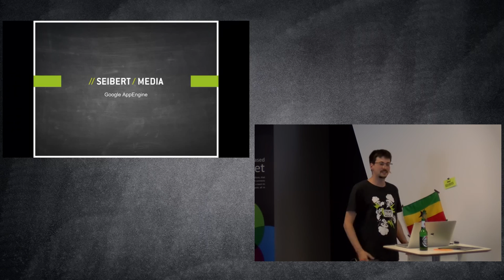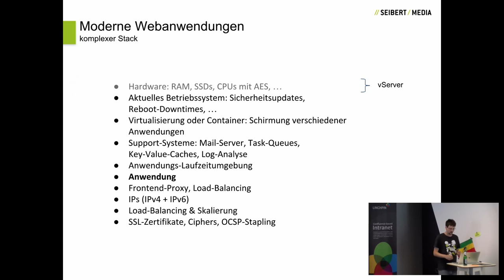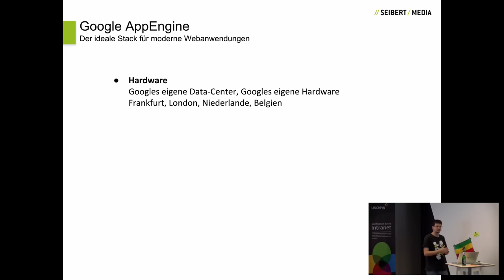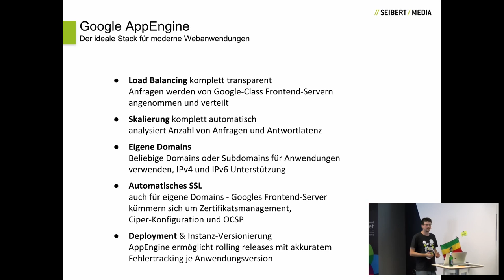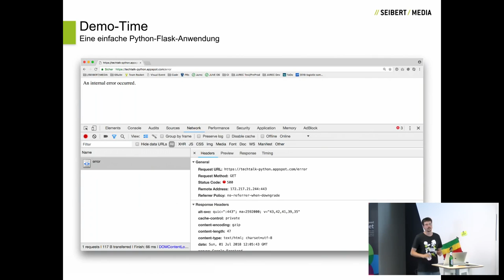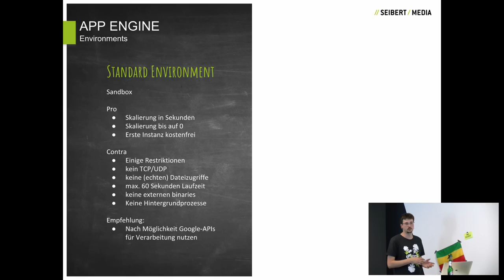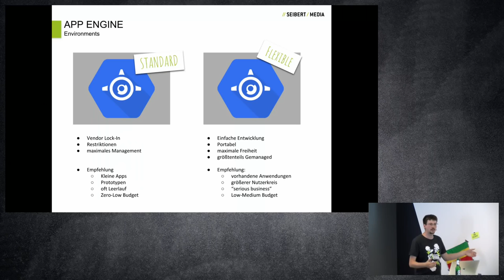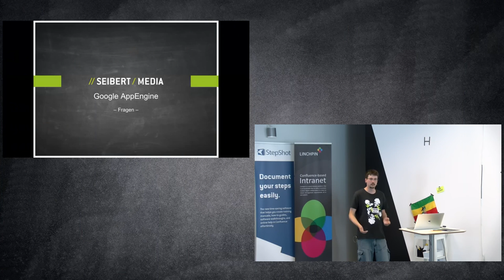Google AppEngine – Der ideale Stack für moderne Webanwendungen - TechTalk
Von schnellem SSD-Speicher über aktuelle Beriebssysteme mit einem optimierten Netzwerk-Subsystem über dutzende Support-Systeme wie Mail-Server, Datenbanken, Task-Queues, Key-Value-Caches und Log-Analyse-Tools bis zu Frontend-Caches, IPv4 und IPv6 Konnektivität, Domains, SSL-Zertifikate und -Konfiguration muss alles optimal konfiguriert und gewartet werden, um eine effiziente und moderne Webanwendung zu betreiben.  Ein solcher Technologiestack kann kaum noch von einer einzelnen Person durchdrungen werden – in jedem Fall nimmt dein Betrieb aber einen beachtlichen Zeitraum ein.  Google AppEngine ermöglicht es Software-Entwicklern, sich wieder voll auf ihre Anwendung zu konzentrieren – Google AppEngine bietet eine ideale Laufzeitumgebung für fast alle Web-Anwendungen und kümmert sich um alle Belange, die eine moderne Webanwendung erfordert.

Peter Körner //SEIBERT/MEDIA